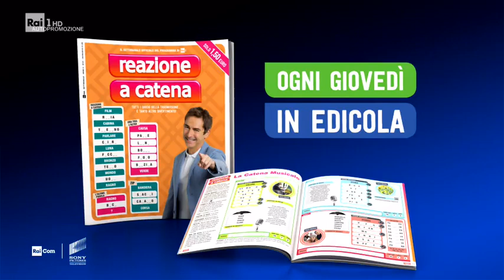L'ultima catena - Reazione a catena 06/06/2019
Gioca insieme a noi e prova ad indovinare le parole giuste per risolvere l'ultima catena.